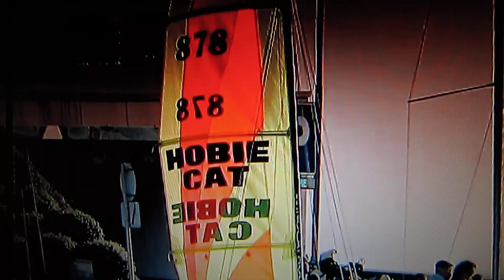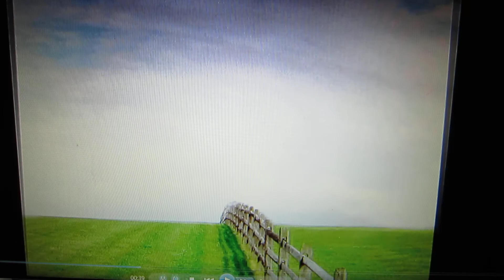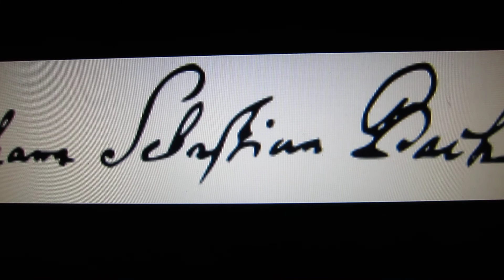ItAintRiteMxedFldrComicsHSSignit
Jazz/Classical/Ethnic/International/Folk/
Broadway/Bluegrass/Blues/R&R/Spoken word/Country

genuine, authentic
2013-15 Are not produced
 or perfect.
 Psychodelickly inspired
 my generation